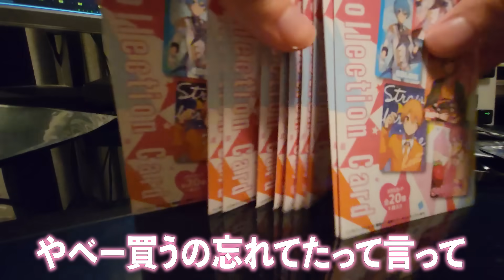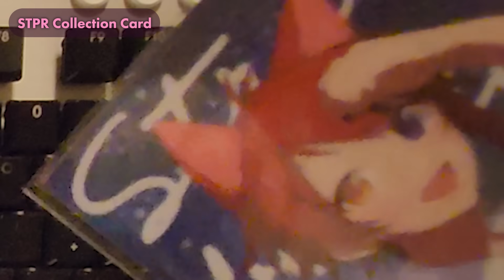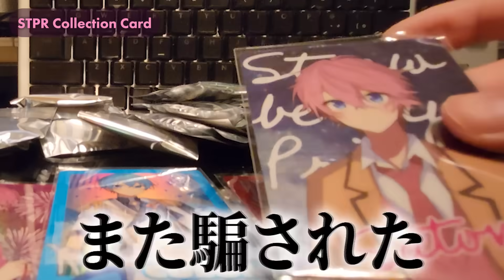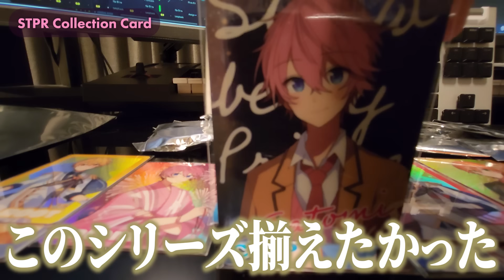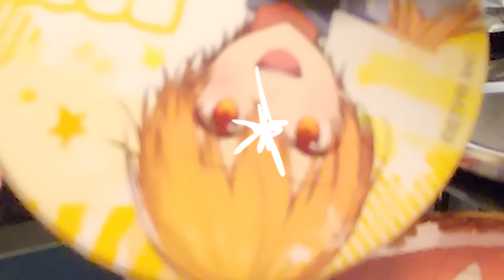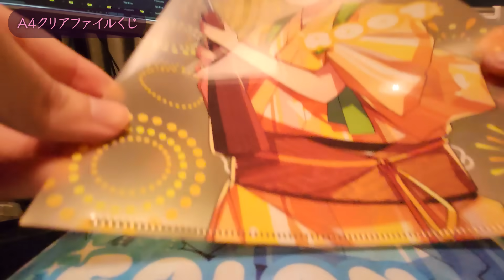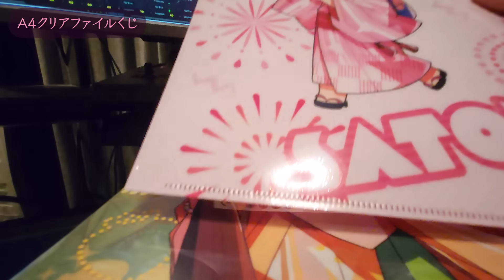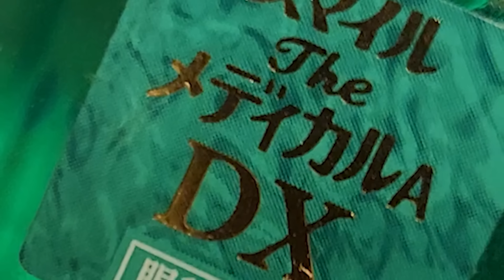【本人がｗ】サイン狙ってすとぷりグッズ開封したら神引きしたｗｗｗ【すとぷり】